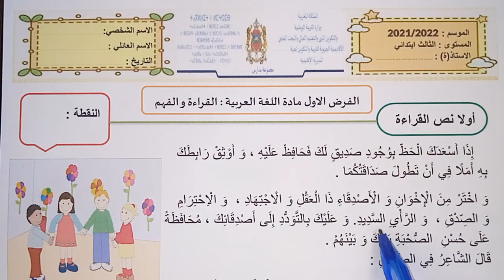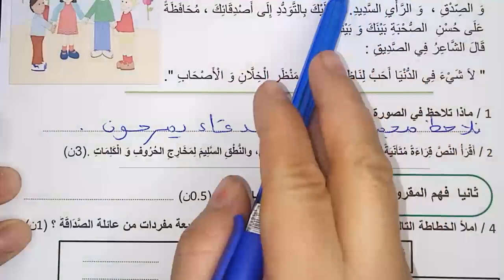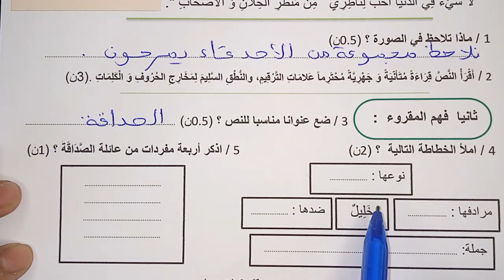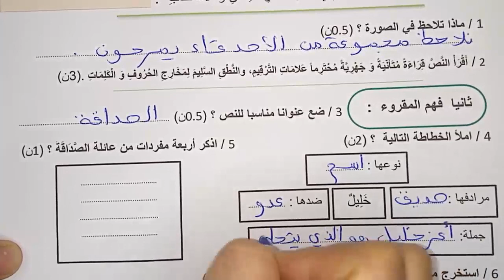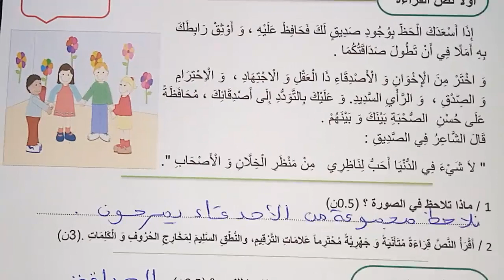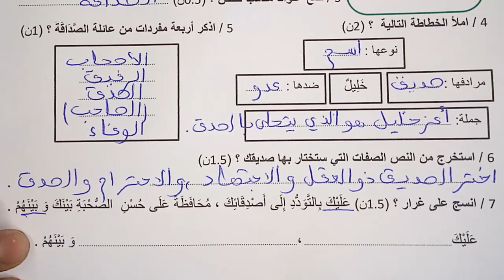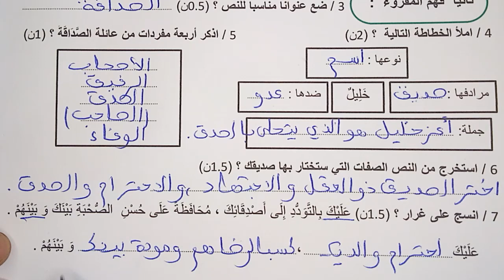فروض المرحلة الأولى 2021-2022 المستوى الثالث الفرض الأول الدورة 1 فرض اللغة العربية القراءة و الفهم